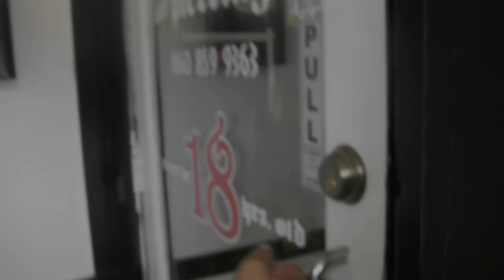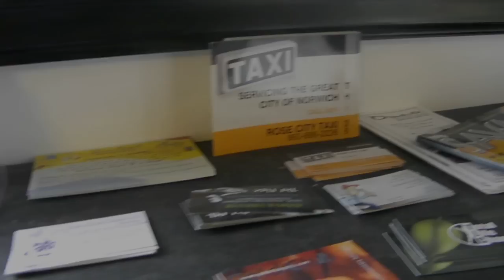GI GI (DERMAL DAY) behind the scenes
Scene 1 from the not so reality show following the one and only Gi Gi. Watch as producer director M. Bones travels through an unscripted look into the life of his beloved wife and family. Living ghetto luxurious, on a budget and exploring the fun filled, struggle filled, and trying times of this family & the strive to reach their goals. All the while as they live it to the fullest.Take the time to get to know ur shining star, Gi Gi, and all her many ventures.